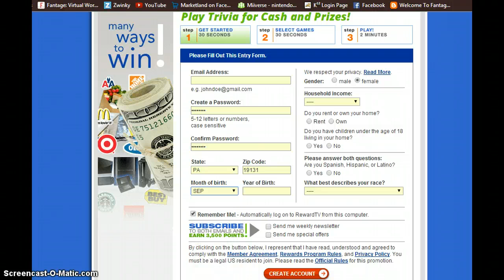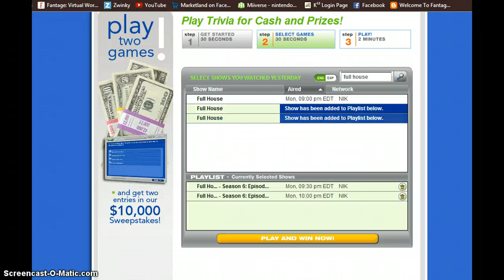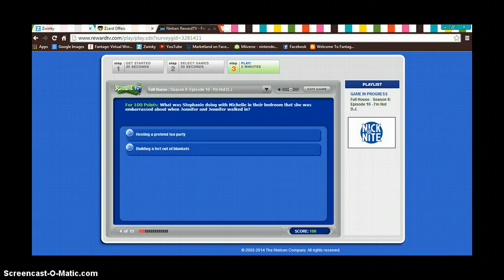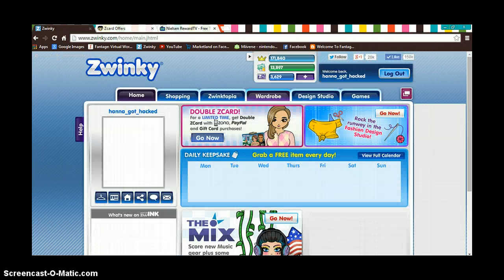Zwinky how to earn zcards